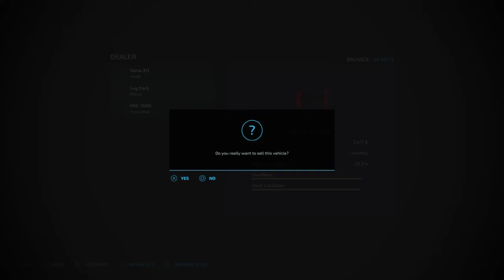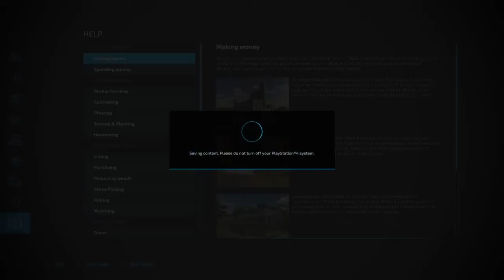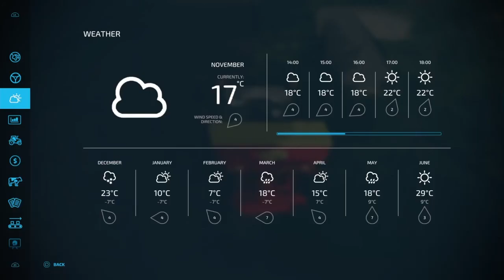Apni First Field | Planting Soybean | FS22 Hindi | Survival Challenge on No Mans Land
Welcome to Gaming Zone

➡️Aaj Ke Gameplay Mein Hum Apni First Field Creat Karege.
Baad me Hum Lime Spreading and Fertilize Krege..
Fir Hum New Field me Soybeans Plant Krege. ⬅️

Channel Link 👉🏻